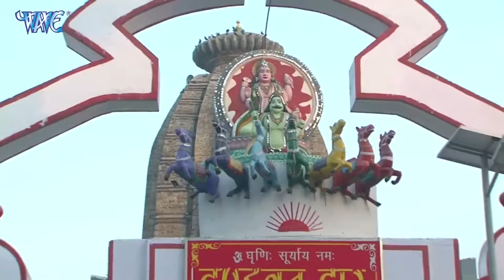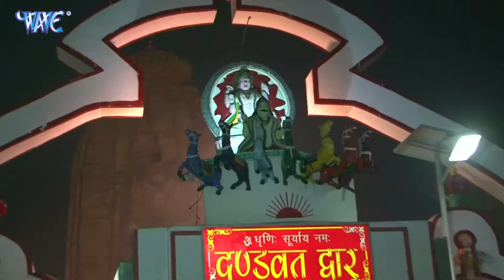अनु दुबे का हर साल बजने वाला छठ पारम्परिक हिट गीत | Anu Dubey Chhath | Video Jukebox Song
kache hi bas ke bahangiya chhath geet anu dubey,
anu dubey chhath song sawa lakh ke sari bhije,